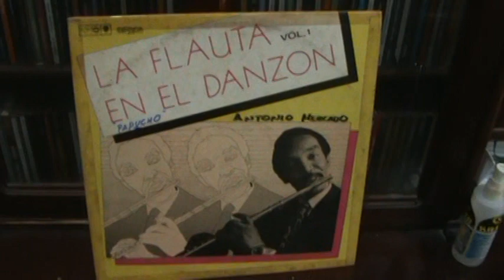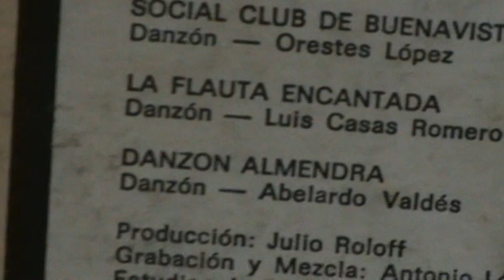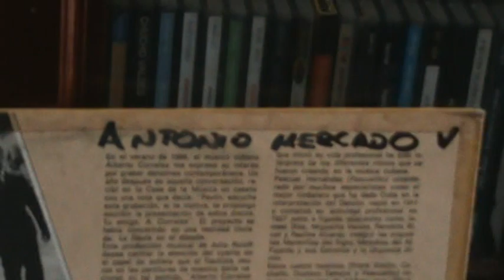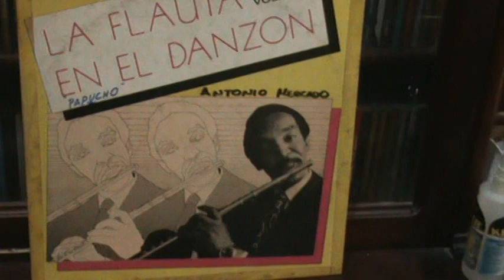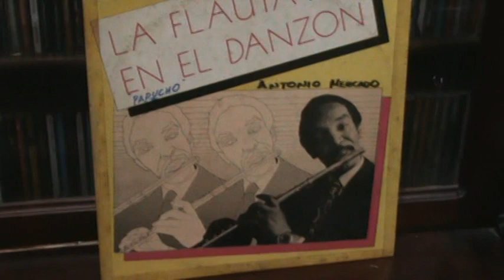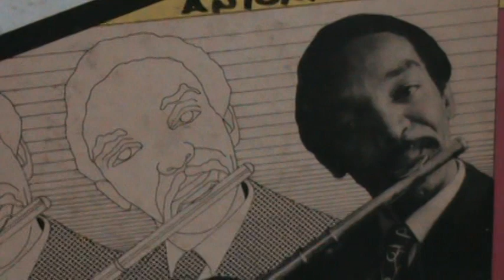DANZON ALMENDRA(Abelardo Valdés)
Esta es una de las buenas versiones del Danzón Almendra, interpretada por una pléyade de músicos que se reunieron  y en 1988 hubo la producción del LD-4399 sello Areito de la EGREM, "LA FLAUTA EN EL DANZON". Vol. 1. En este proyecto participaron: Alberto Corrales Subira, flauta y director; Frank Emilio, piano; Guillermo Barreto, pailas; Candelario Orlando López(Cachaito), contrabajo; Gustavo Tamayo, guiro, entre otros. ¡Que suene la flauta en el danzón!